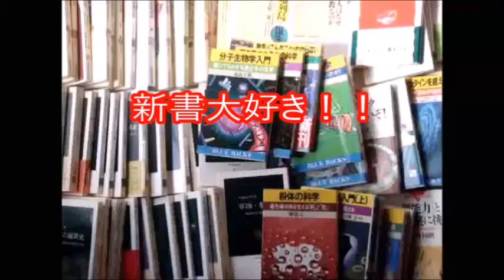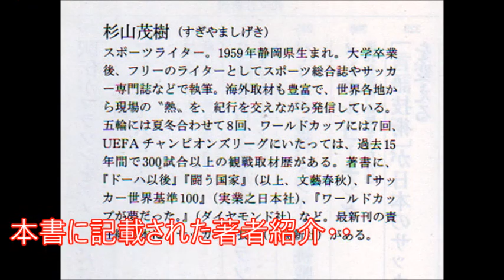４－２－３－１ 杉山茂樹（著） 光文社新書 ３４３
４－２－３－１　光文社新書　３４３
杉山茂樹（著）
新書大好き